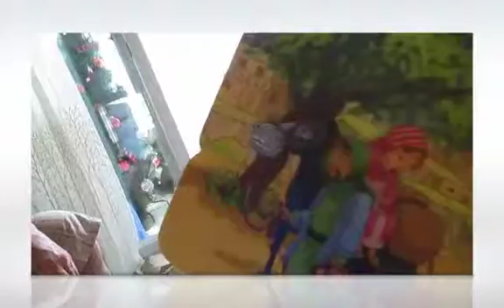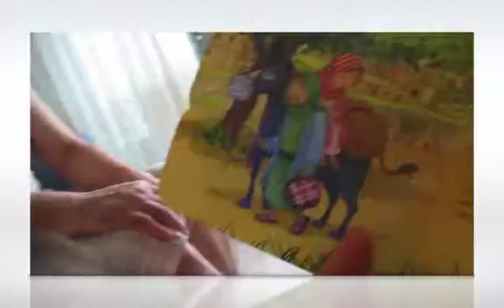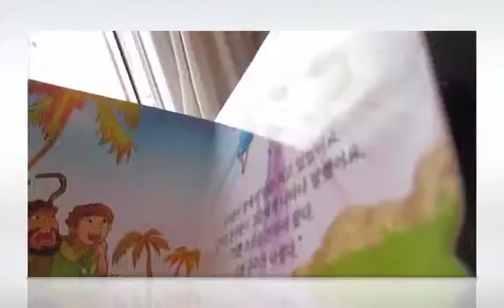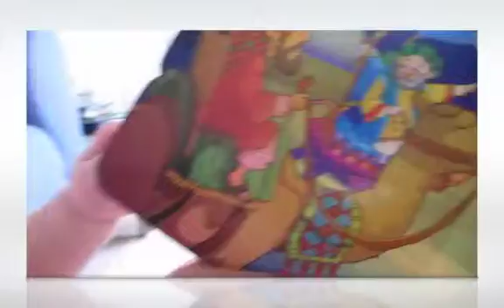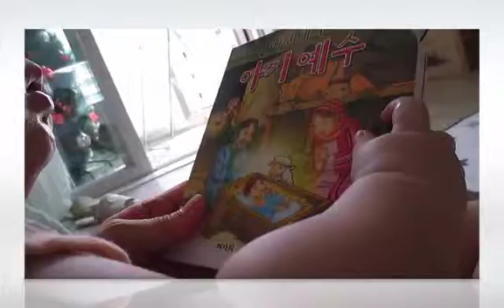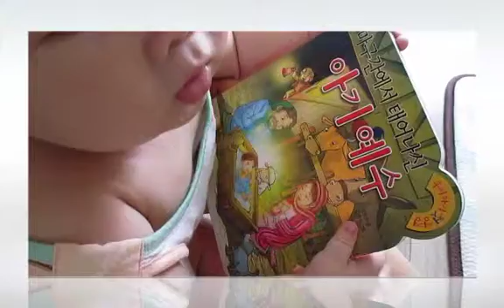Baby Jesus with 5 months old 하율